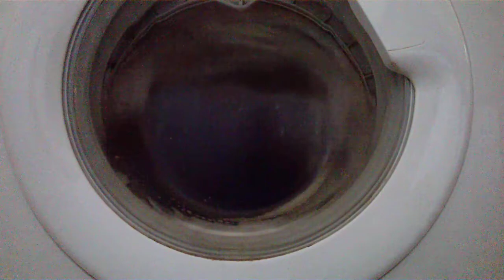Hoover dynamic coloureds 40 c sensitive care part 8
We are on fourth spin very unbalanced with a sudslock.